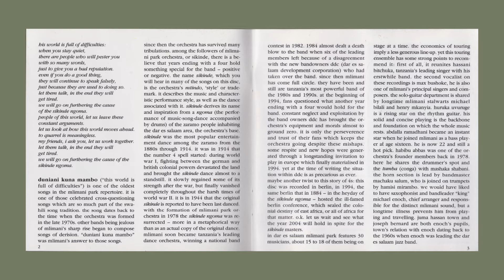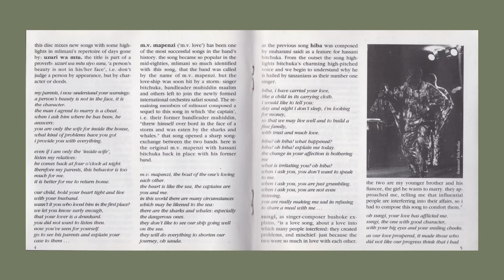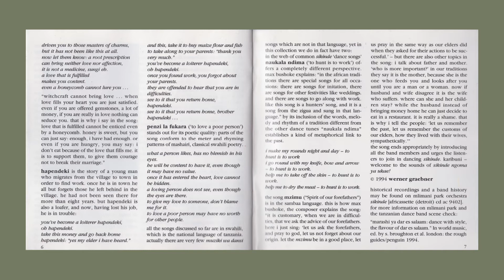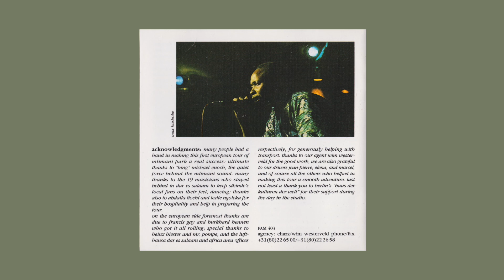Mlimani Park Orchestra - Naukala Ndima Tanzanian muziki wa dansi Music from Tanzania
published by popular african music

all titles composed by
mlimani park and arranged by Michael enoch

at lunapark studio, berlin
by frank rosman

mixed by frank rosman,
werner graebner and günter gretz